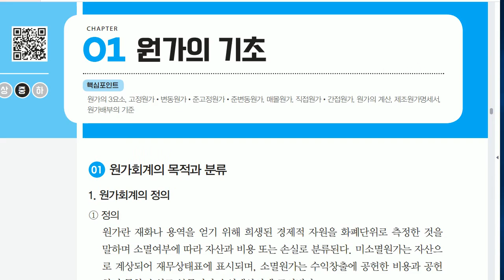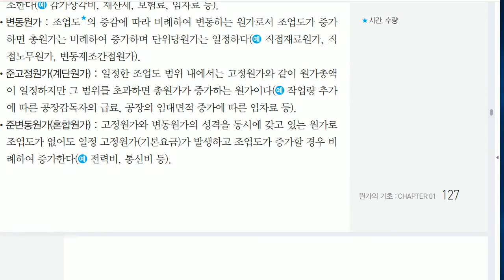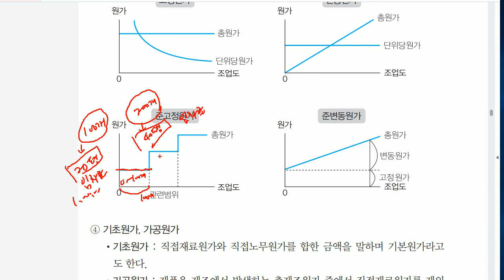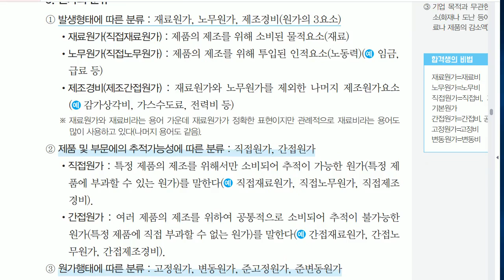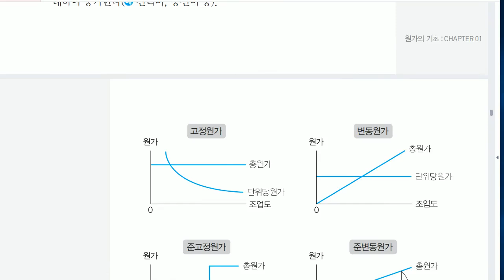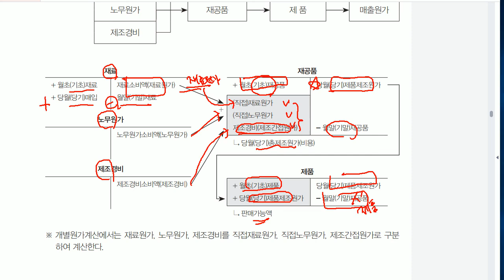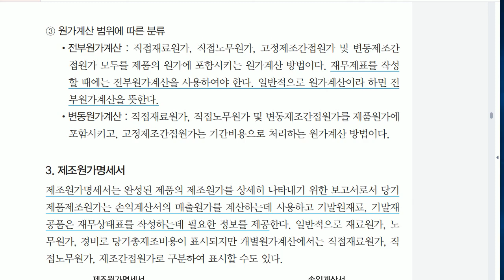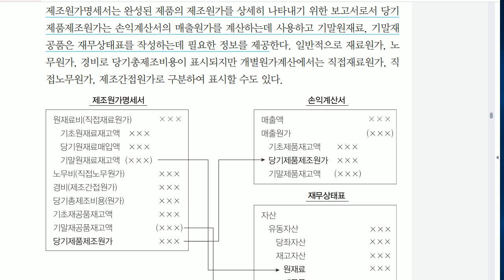[전산회계운용사 2급 필기] 원가회계 01 원가의기초-1